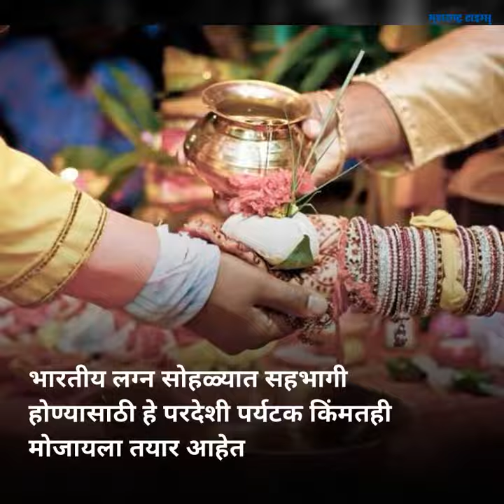परदेशी नागरिकांनाही भारतीय लग्नाचं 'याड' लागलं......